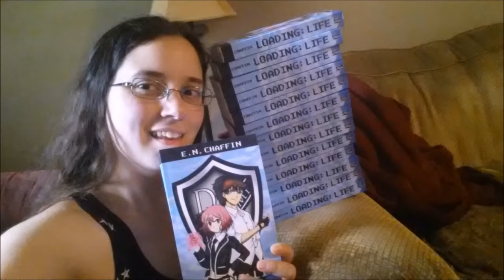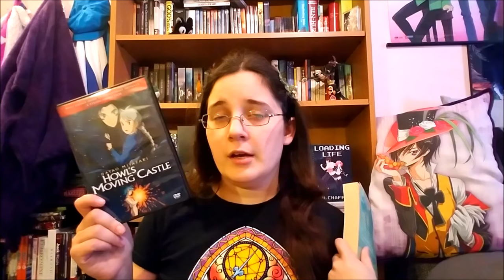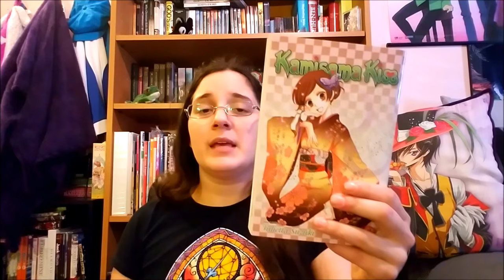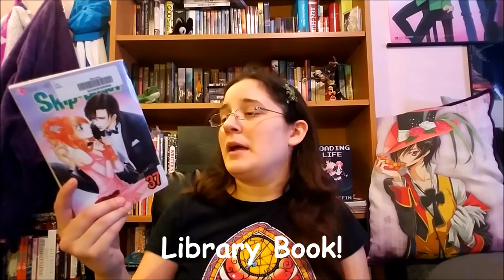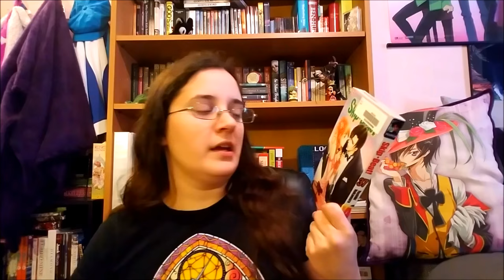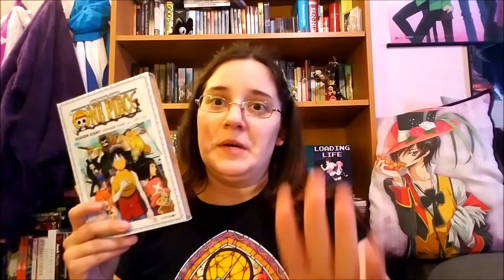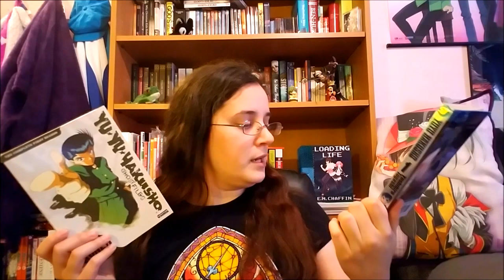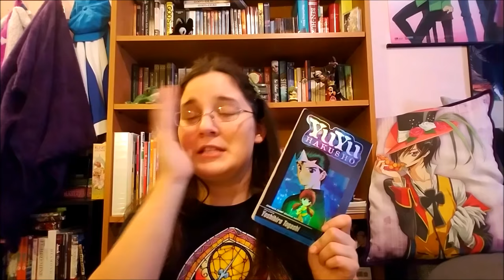Keeper Book Tag Anime Style!